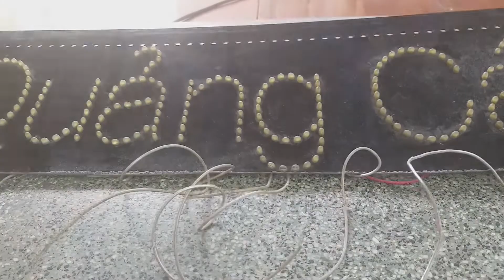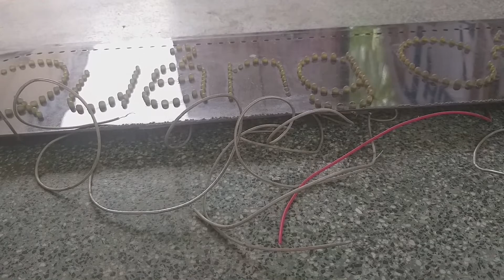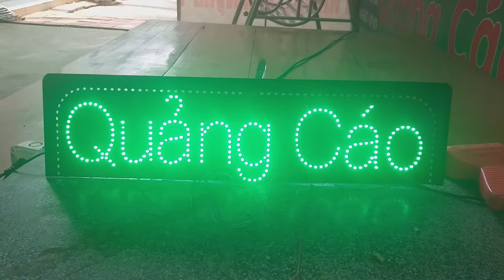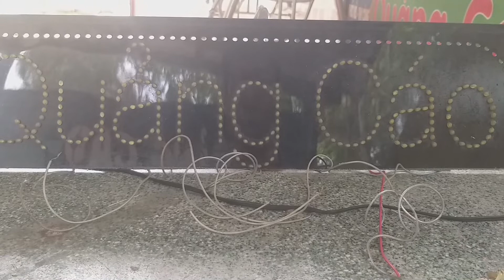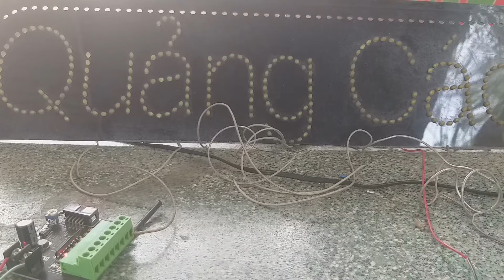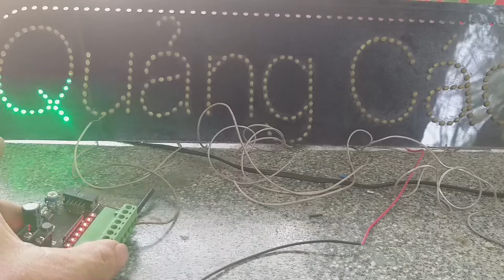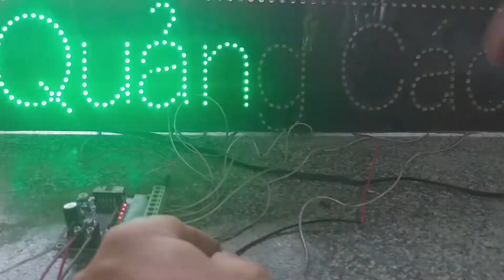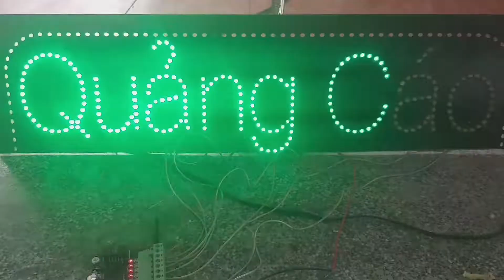CÁCH ĐẤU LED VÀO BO MẠCH QUẢNG CÁO | HOW TO INSTALL LED CIRCUIT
CÁCH ĐẤU BO MẠCH VÀO BẢNG QUẢNG CÁO LED